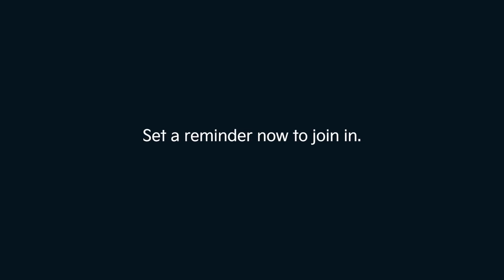Advaith Kia I The new Sonet I TheWildReborn | 3 Days to go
New Sonet World Premiere – December 14th 2023. Join in!